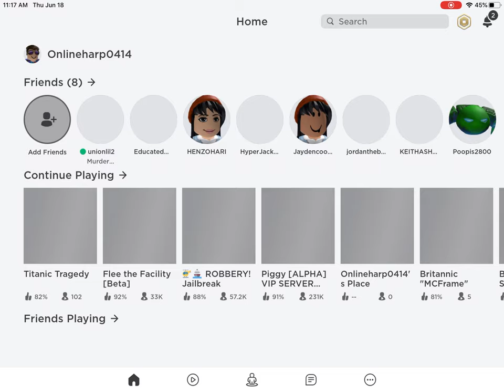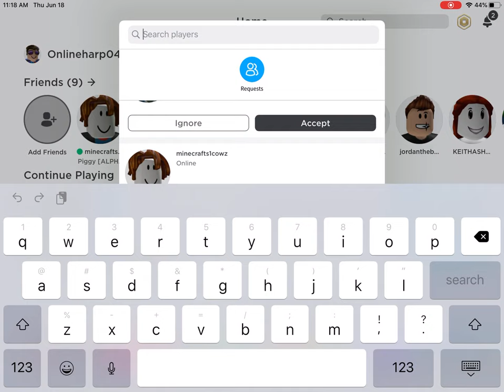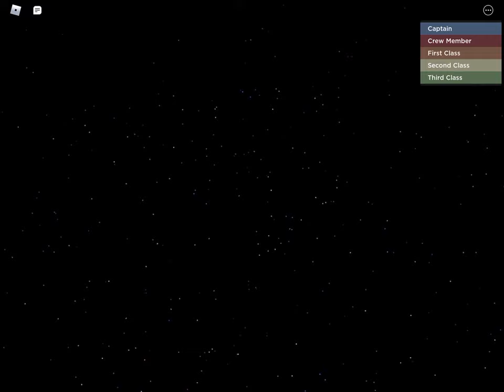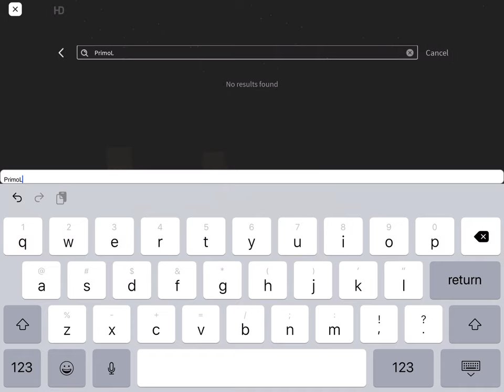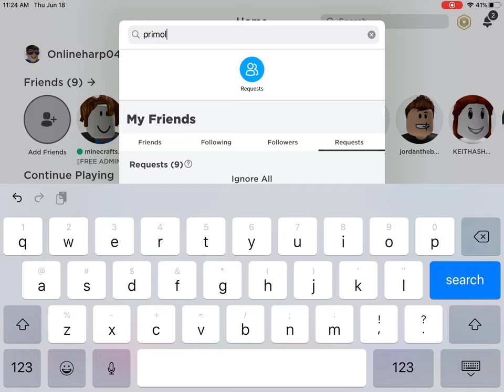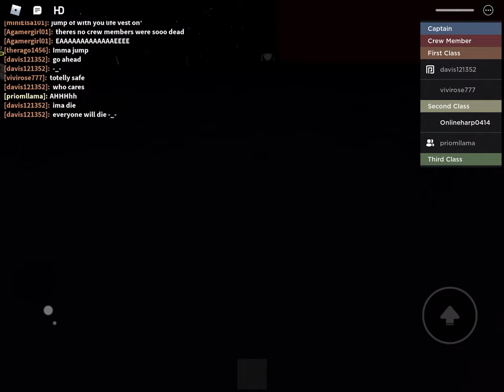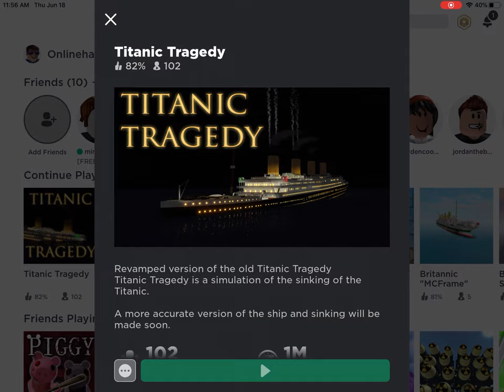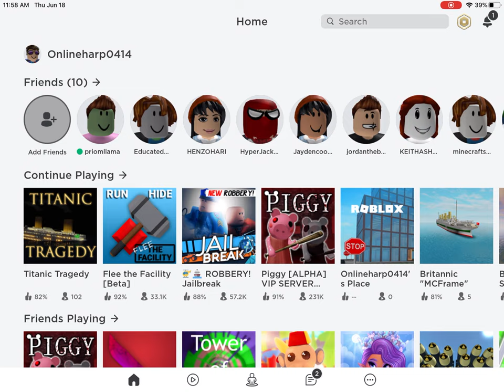Roblox: Titanic Tragedy With PrimoLlama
Primo And I Go 108 Years Back In Time To Experience What Happened That Fateful night
sorry if primo's audio could not be heard